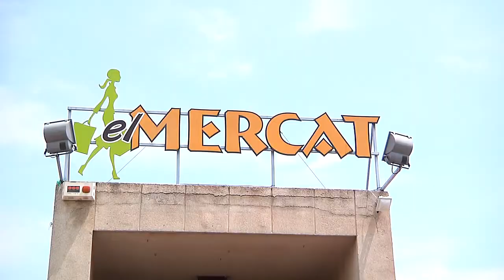070915 activitats infantils de festa major